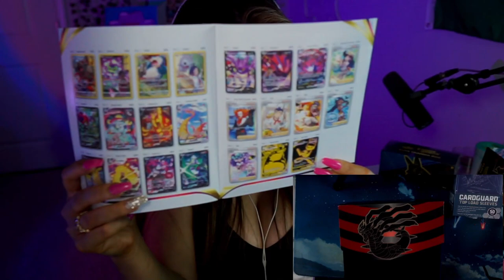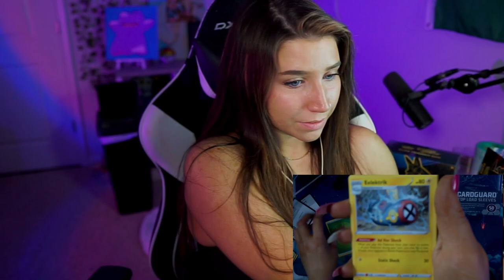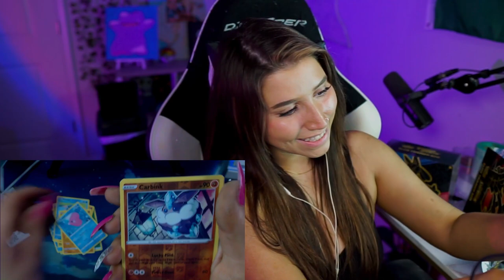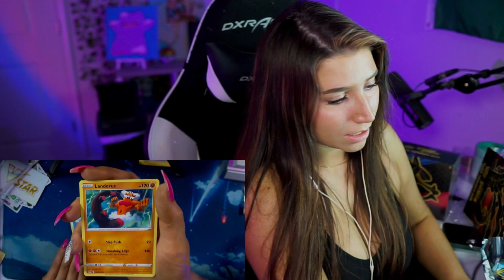ASMR | Pokémon UNBOXING ⚡ Lost Origin ETB